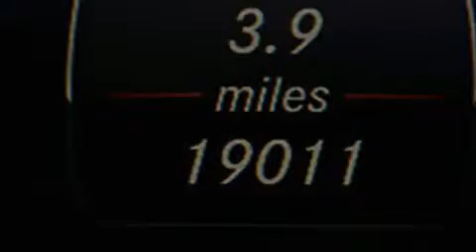2013 Mercedes-Benz C300 4MATIC AWD Para La Venta en Tampa FL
Haz clic aquí para ver el precio Hemos tenido el honor de servir a la zona de Lake Worth fl , le prometemos que su experiencia superará sus expectativas ! Year : 2013 Make : Mercedes-Benz Model : C300 Engine : Motor con 6-Cil de 3.5L Trans . : Transmisión Automática de 7 Velocidades Millaje : 19,007 Stock : 85366 Offleaseonly.com 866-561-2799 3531 Lake Worth Rd Lake Worth , fl 33461